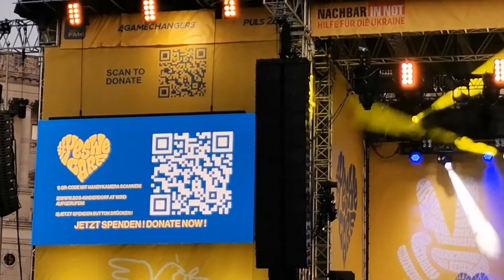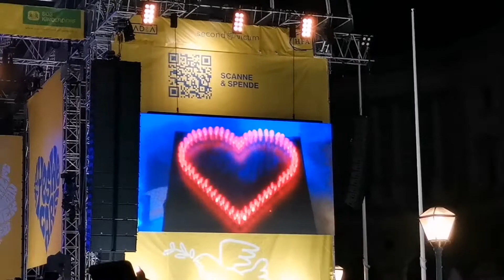Concert in heldenplatz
In addition to performances by well-known Austrian bands! It's was held in Heldenplatz